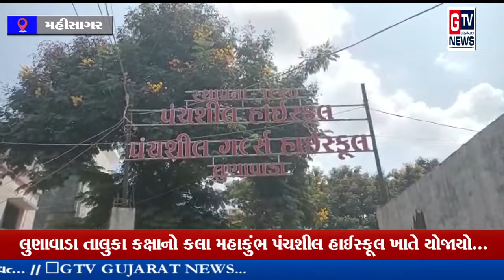મહીસાગર:- લુણાવાડા તાલુકા કક્ષાનો કલા મહાકુંભ પંચશીલ હાઈસ્કૂલ ખાતે યોજાયો...|| GTV_GUJARAT_NEWS